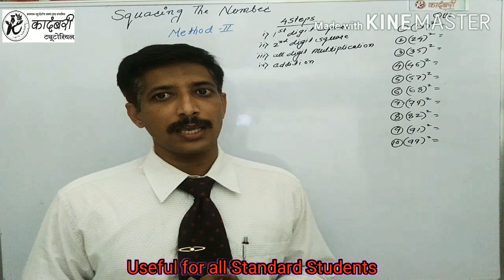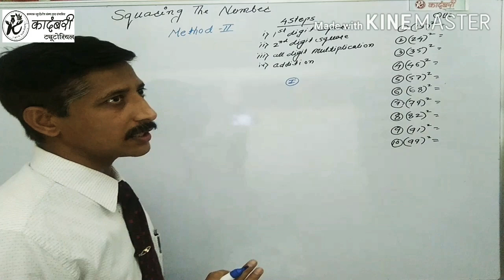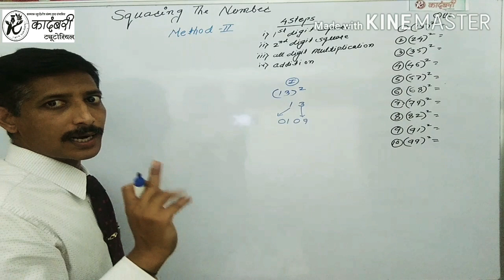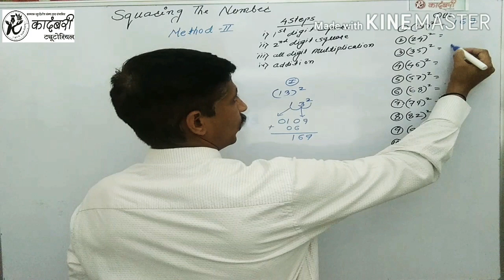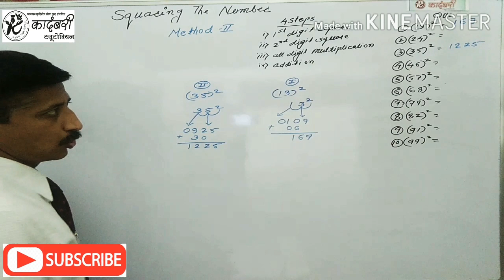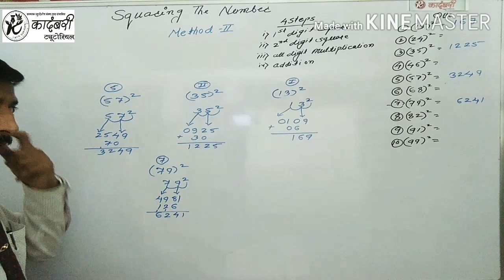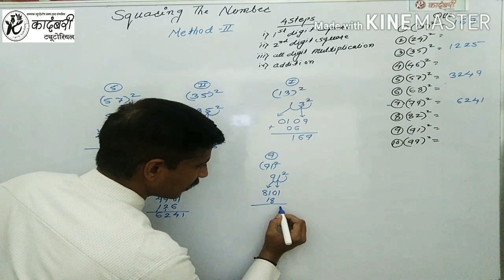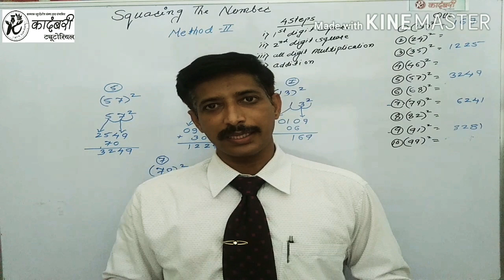Speed Math Calculation (Squaring - II)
Hello Students,

In this video, we are going to leaen math short trick, we have explaned different calcualtion methods which can save a lot of time in exams. In this series of vedios, we will give you short tricks of all chapters after completion of this series you will be able to fasten your calculations.

Also, share this videos among your frindes so that you all can practice together. Till that Take Care and wish you all the best.